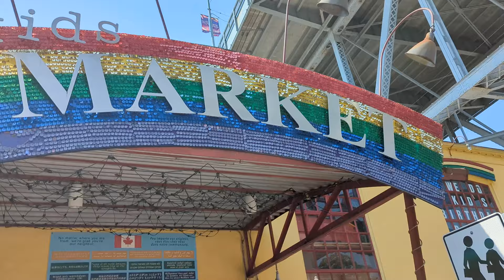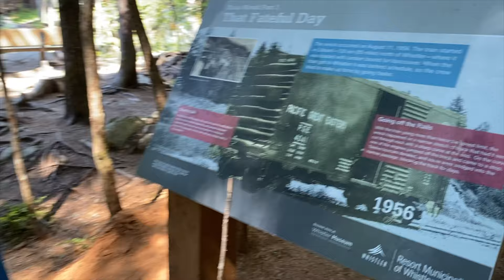Vancouver/Whistler Summer '23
A montage of the Menard family trip to Acadia and Whistler.